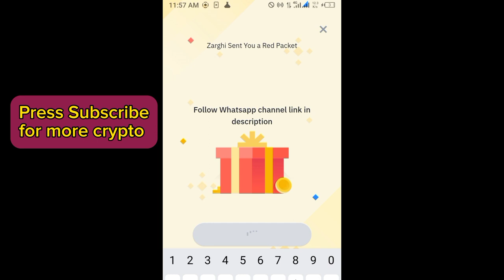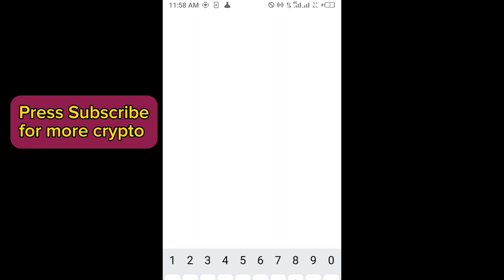Binance red packet code today | Red packet code in binance 25 April 2024